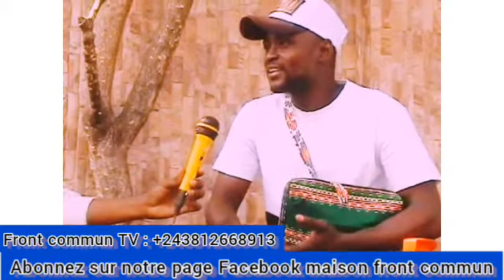FORMATION COMMENT GAGNER 100$/JOUR SANS SE DÉPLACER JUSTE AVEC TON TÉLÉPHONE